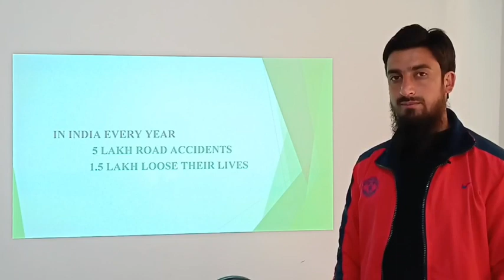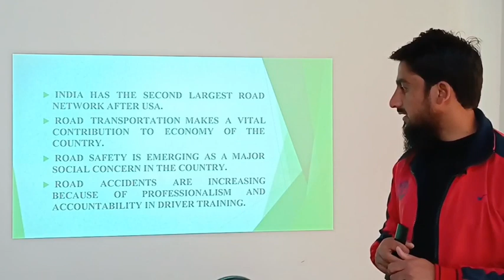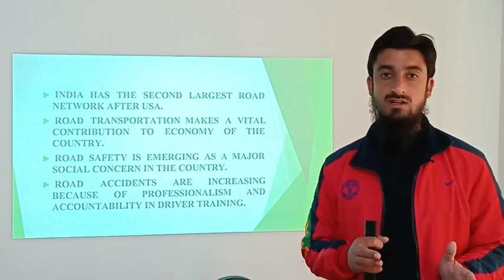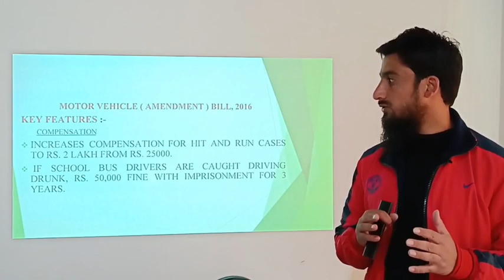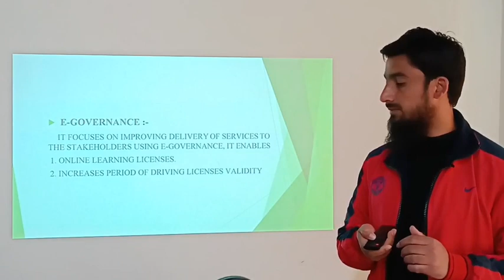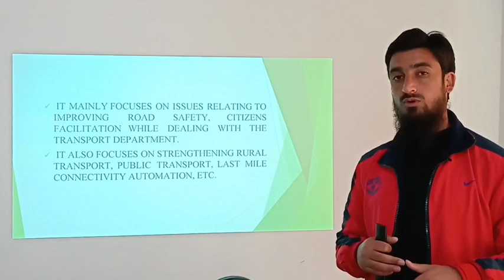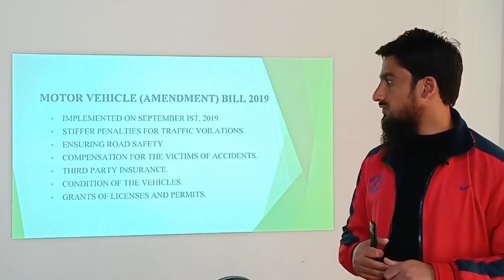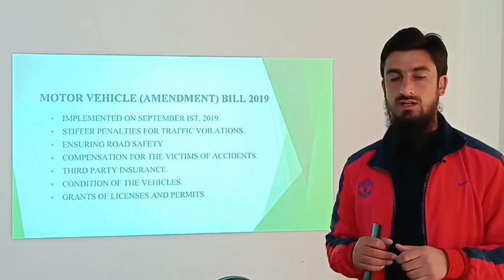ROAD SAFETY EDUCATION| FEATURES OF MOTOR VEHICLE AMENDMENT BILL 2016| CLASS 10TH| JKBOSE| ACT 11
ROAD SAFETY EDUCATION| FEATURES OF MOTOR VEHICLE AMENDMENT BILL 2016| CLASS 10TH| JKBOSE| NCERT| INTRODUCTION TO ROAD SAFETY EDUCATION| IMPORTANCE OF ROAD SAFETY EDUCATION| KEY FEATURES OF MOTOR VEHICLE AMENDMENT BILL 2016| E-GOVERNANCE| OFFENCES BY JUVENILES| MOTOR VEHICLE AMENDMENT BILL 2019| ACT 11